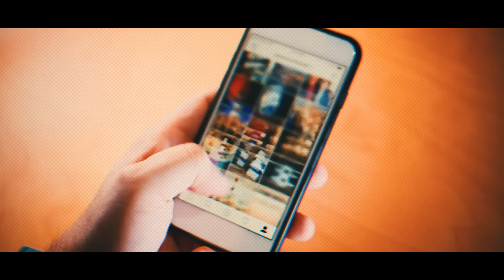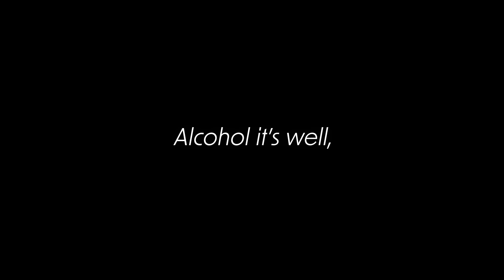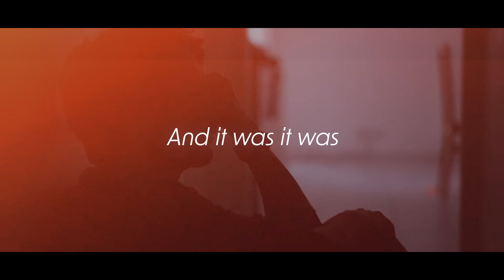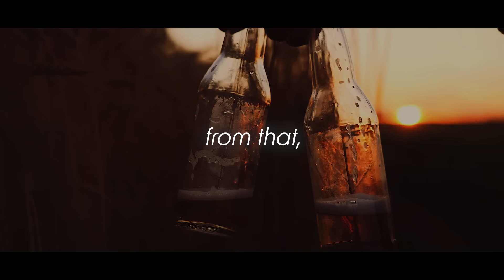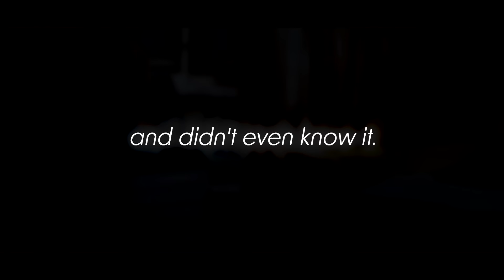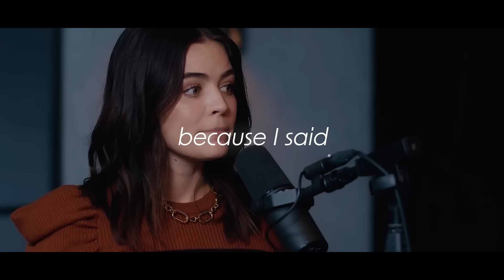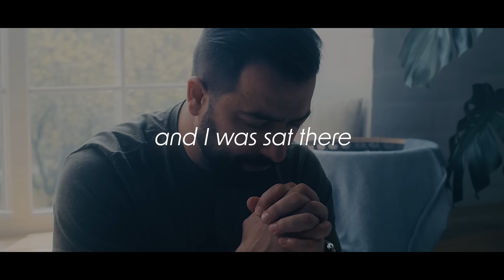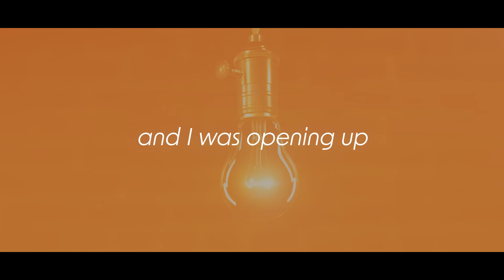Why Is Everybody Quitting Alcohol? (Jordan Peterson, Andrew Huberman Motivation)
Today's video will be full of quit drinking motivation from some of the most influential people on this planet! If you're trying to quit drinking alcohol for good than this video is a must watch!

🎥 100% FREE SHORT MOVIE: How To Make Controlling Alcohol 🍺 Feel Like A Flick Of A Switch In Your Brain

❌ MEN ONLY: Exclusive Free Video Training On “The Secret To Controlling Alcohol”

📞 👉🏼 Ready to work with us to gain control of alcohol in as little as 48 hours using our new system (92% success rate) - book a free Roadmap Call with our team

🎥 Want to learn how to control alcohol quickly? Watch a short explainer video that explains how our new, FIRST PRINCIPLES THINKING method has worked for 400+ clients 👉🏼

Timestamps:
00:00 - Intro
00:50 - Jordan Peterson reveals the danger of alcohol
01:22 - Alcohol is a #1 carcinogen
01:49 - The truth about alcohol & crime
03:07 - How addiction begins (Dr. Joe Dispenza)
04:43 - Why is alcohol so socially acceptable? (Tom Holland, Daniel Radcliffe)
06:05 - Busta Rhyme’s battle with alcohol
06:42 - Tyson Fury and Rich Roll open up about their struggle with addiction
07:44 - David Bowie on why he quit drinking
08:12 - Ben Affleck reveals his battle with alcohol
08:39 - David Harbour hits rock bottom because of alcohol
09:45 - Mike Tyson’s struggle with alcohol
09:59 - David Nutt on why alcohol is a very nasty drug
10:37 - Andrew Huberman and Jordan Peterson explain why alcohol is so addictive
12:23  - Peter Attia reveals the truth about alcohol damage
13:07 - Andrew Huberman explains the toxicity of alcohol and its effects on the brain
15:59 - Signs of alcohol addiction
18:35 - Jordan Peterson and Busta Rhymes on why you must change
19:54 - The question you must ask yourself when quitting
20:12 - Doug Bopst shares his approach to overcoming addiction
21:12 - The importance of setting goals when overcoming addiction
21:53 - Joe Dispenza shares how to overcome any addiction
24:46 - How Tom Holland gave up alcohol easily
25:29 - Jordan Peterson explains how to overcome addiction
26:22 - How Tyson Fury turned his life around
26:45 - How James Hetfield quit for over 15 years
27:35 - Why Brad Pitt got sober
29:31 - David Harbour, Daniel Radcliffe, Bradley Cooper share the benefits of sobriety
30:53 - Patrick Bet David explains why he’s sober
31:26 - Donald Trump on why he’s always been sober